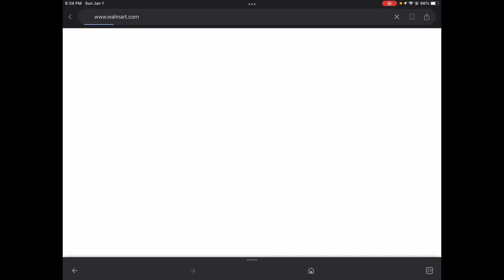The 5 Second Object Show Episode 3: peppermint kiss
Yayaya